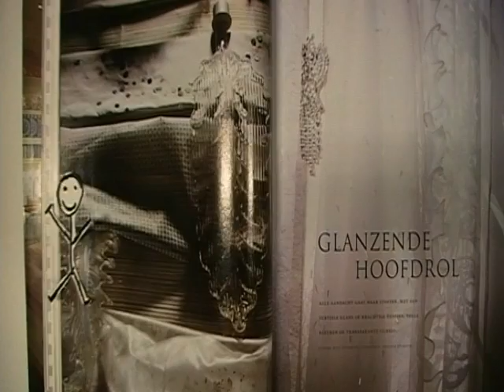Alwina en Rosanne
animatie gemaakt op 18 mei 2009 scala Meppel obv Gera Baas